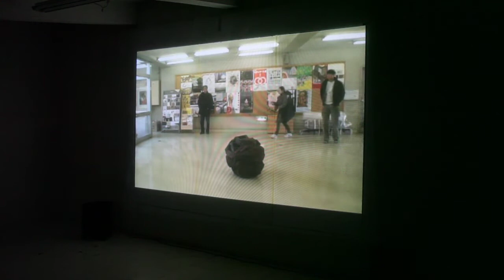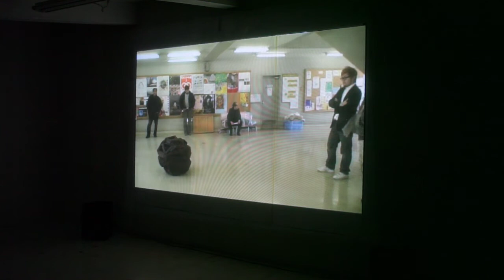Toshifumi WATANABE1/2 2010.12.11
2010年12月11日
渡邊トシフミ　「WATANABE night」

開場18:00
開演19:30

一般1,200円
学生1,000円

学生時代の記録ドキュメンタリー映画(映像)作品。「＝渡邊トシフミ　EQUAL WATANABE TOSHIFUMI」の発表をいたします。この作品は、僕が年を重ねれば重ねるほど貴重な作品となります。これからの未来と向き合う夜になるでしょう。本気、本音、本物がそこにはあります。本気、本音、本物しかありません。本気、本音、本物を目指します。